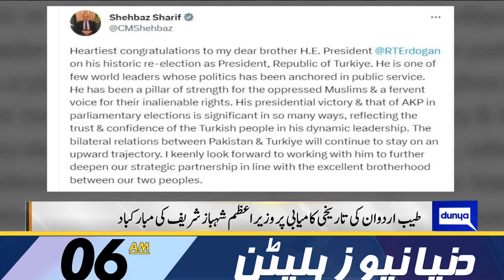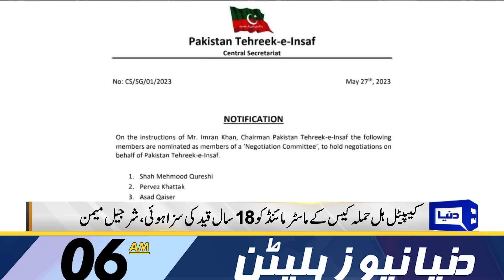Rana Sanaullah Barham | Dunya News Bulletin 06:00 AM | 29 May 2023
Former MPA Malik Khurram Ali has announced to quit PTI

Nawaz Sharif shuns Imran's offer for talks

Rana Sanaullah accuses PTI of conspiring false flag operation to malign LEAs

Imran Khan forms seven-member committee to hold talks with PDM govt

Nation celebrates Youm-e-Takbeer today; PM says no compromise on country's defence, sovereignty

PTI downslide continues as founding member Imran Ismail calls it a day

Punjab forms JIT to probe vandalism, arson at Jinnah House